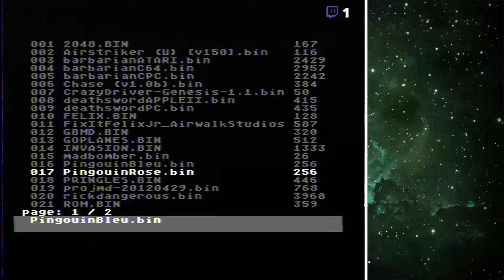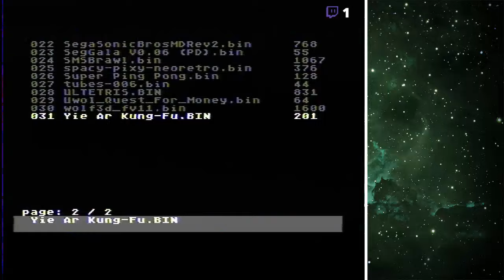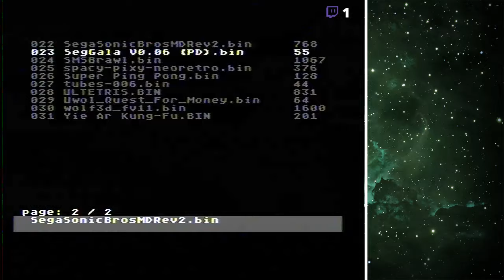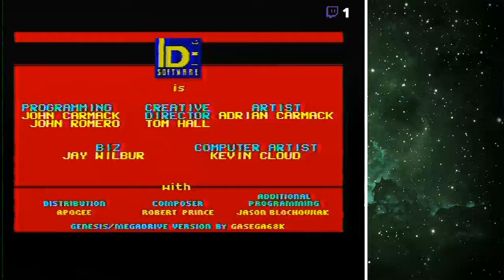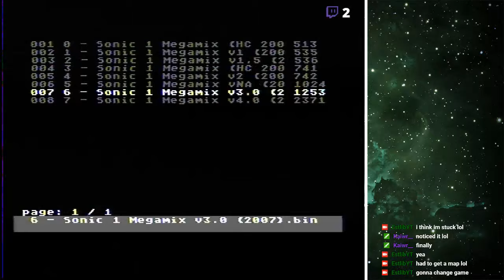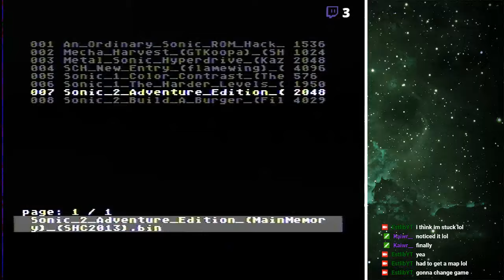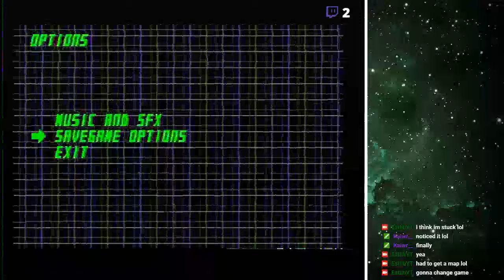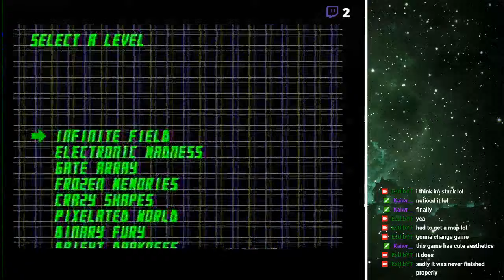Livestream VOD - 05.08.2019 - Monday Retro Stream - MEGADRIVE STUFFS